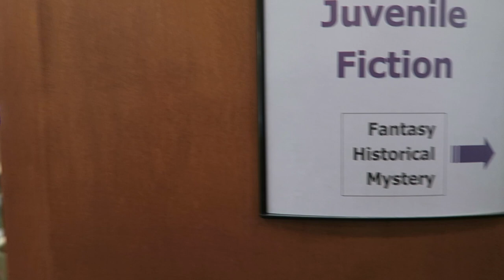POKEMON GO IN 110 DEGREES! (Day 1591) | Clintus.tv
Decided to go up to Surprise Park and play some Pokemon Go while it was 110 degrees outside!